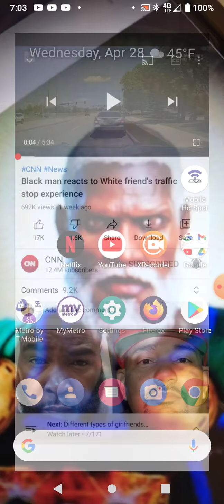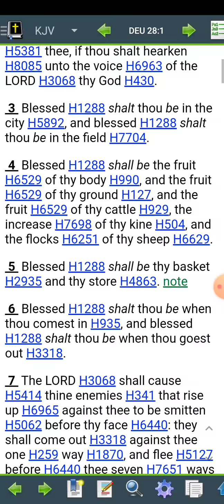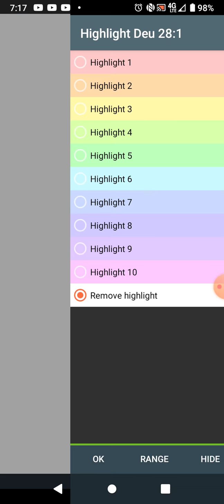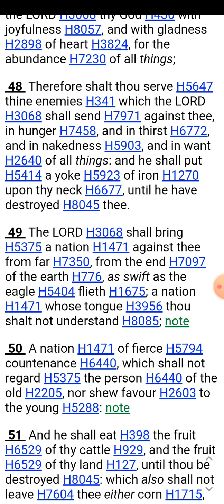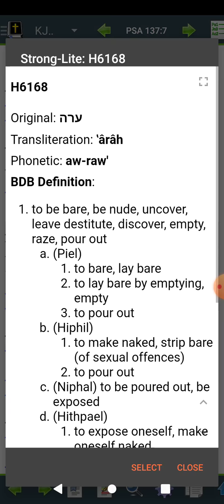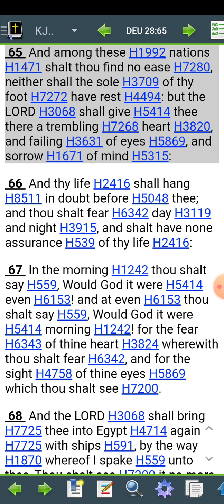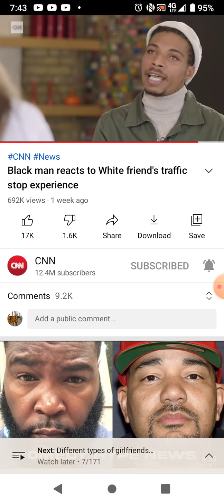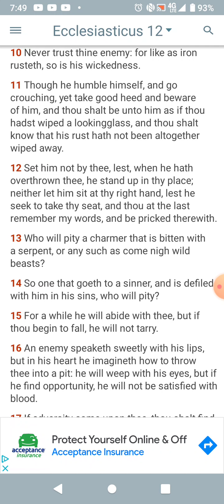Not Knowing Yahawah wa Yahawashi Leads to Confusion!!!